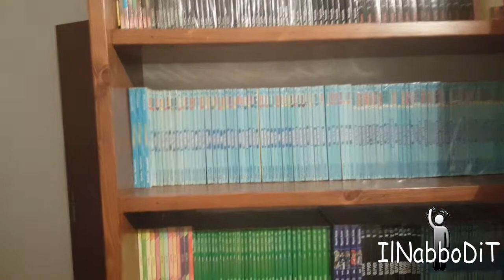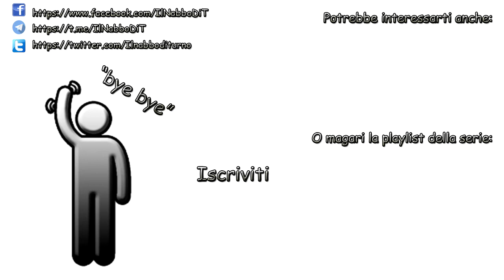Nabbo story - C'hai mica un fumetto? - Vlog w06y18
Secondo vlog del 2018...che diventi un appuntamento fisso?